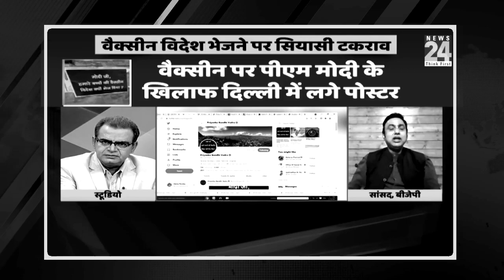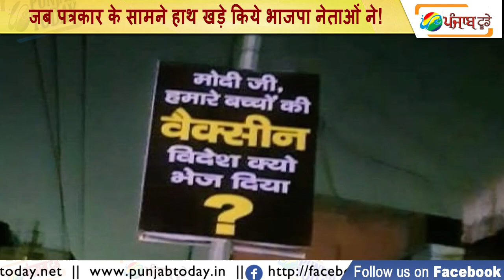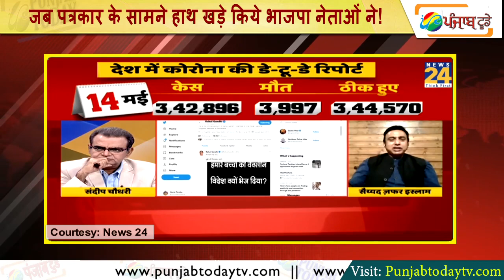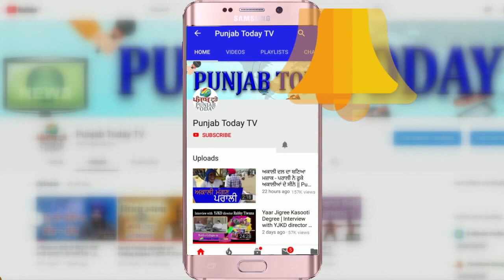जब पत्रकार के सामने हाथ खड़े किये भाजपा नेताओं ने! | Sandeep vs BJP